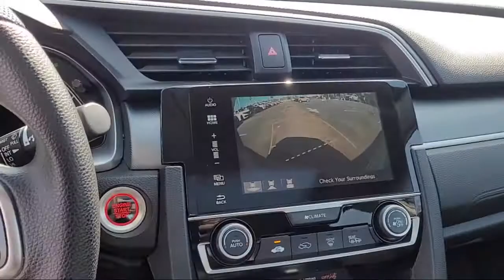2018 Honda Civic Sedan EX San Diego El Cajon Chula Vista Mission Valley Santee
2018 Honda Civic Sedan EX Stock Number: M00989A Vin:2HGFC2F77JH562798.